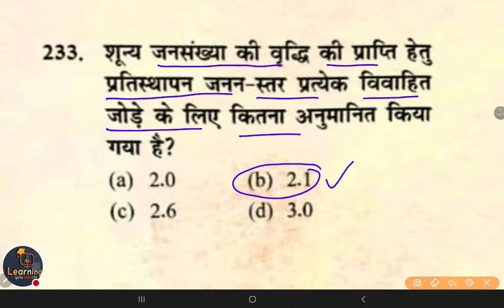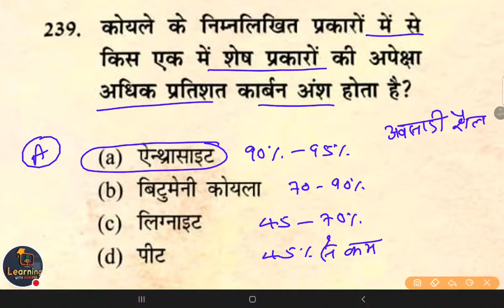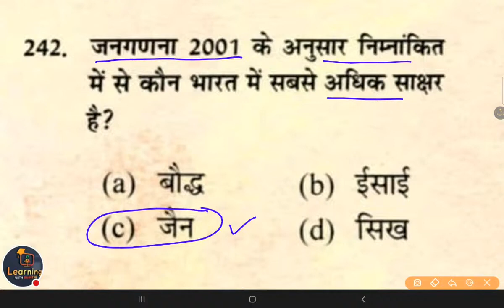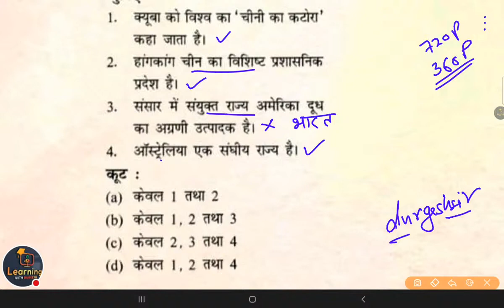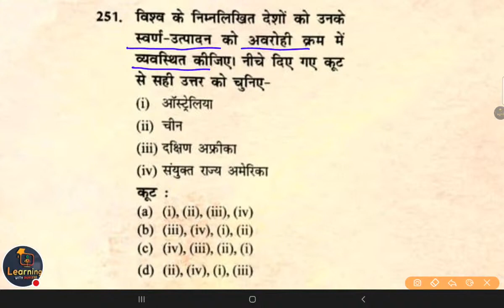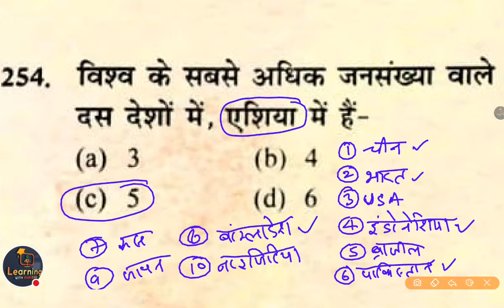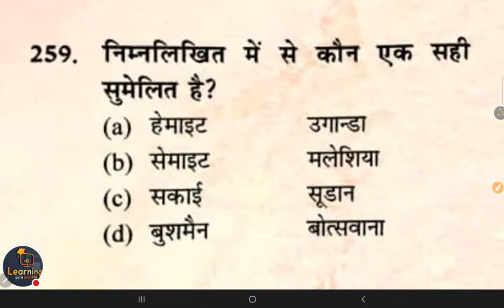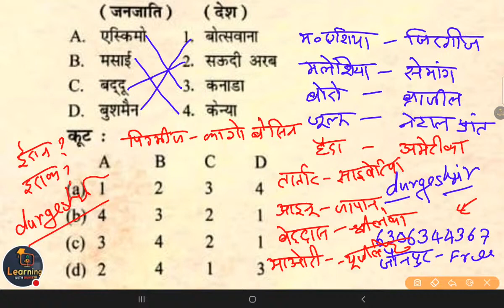World Geography | विश्व का भूगोल | Geography Class-10 | NCERT based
World Geography | विश्व का भूगोल | Geography Class-10 NCERT based | geography ncert

👇🏻 फेसबुक पेज 👇🏻

👇🏻   यूट्यूब चैनल 👇🏻